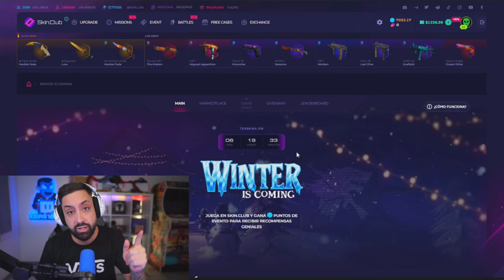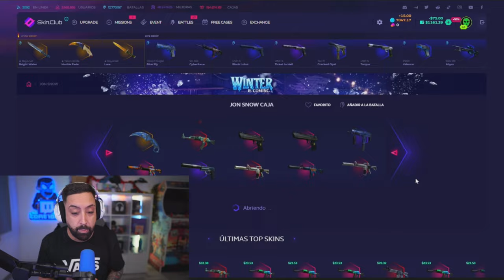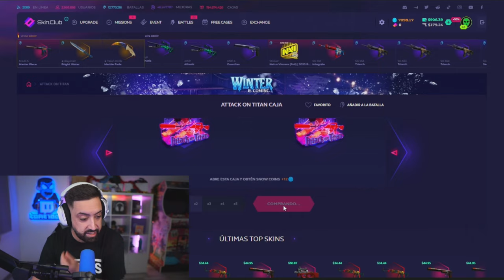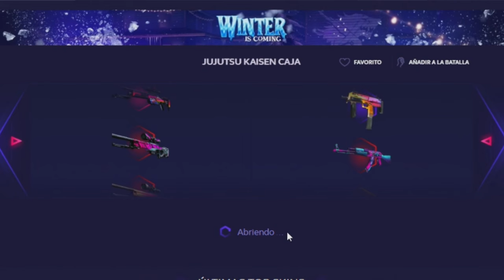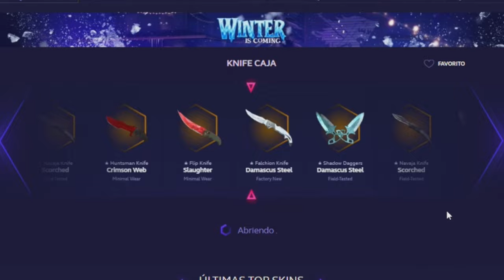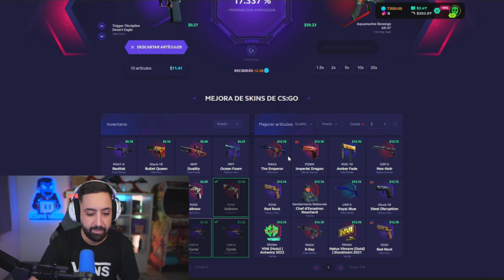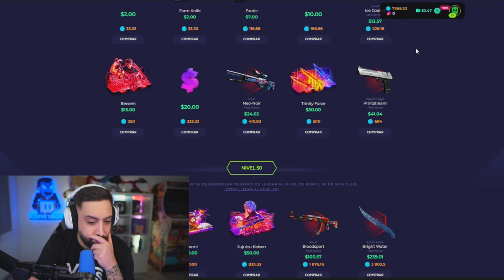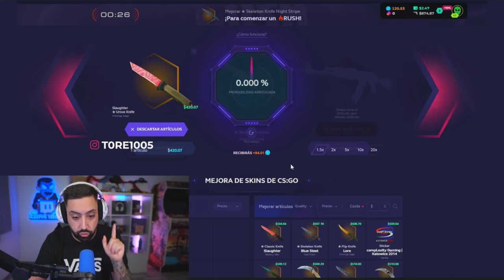LA REMONTADA MÁS ÉPICA EN CAJAS DE CSGO - #9 SKINCLUB CS2